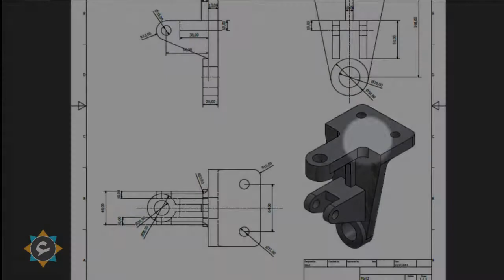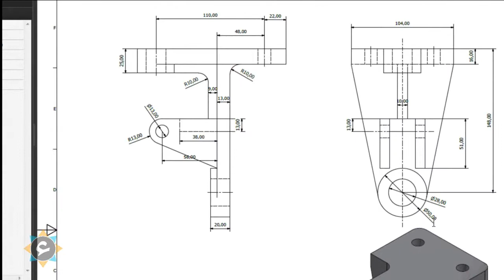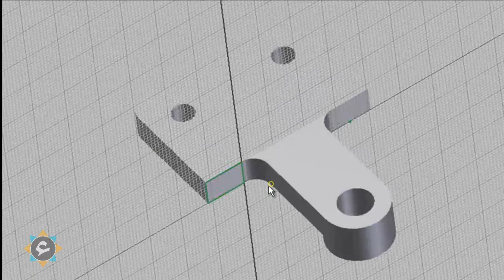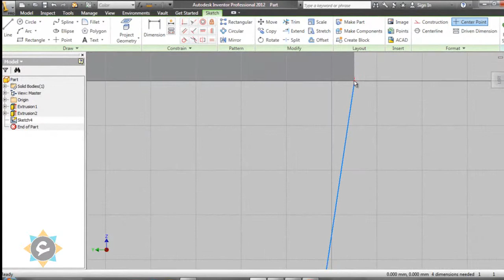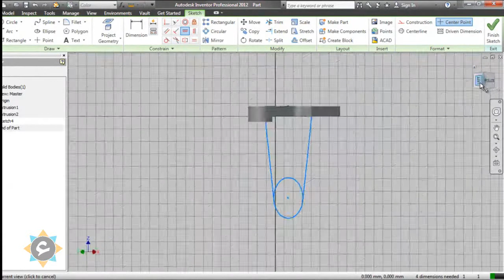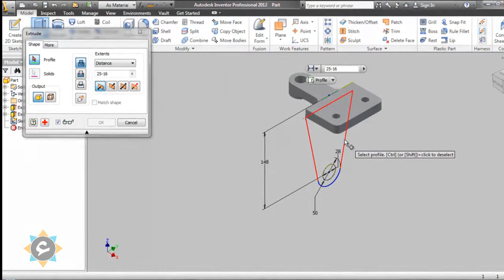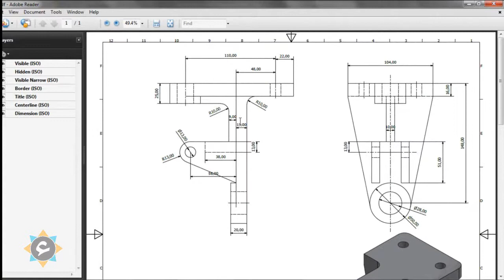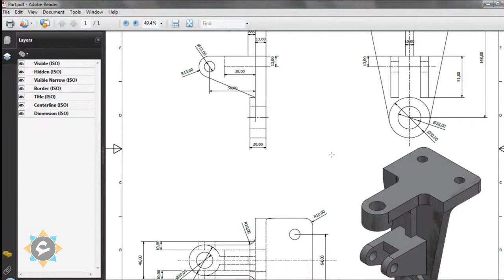[Allemny] Autodesk Inventor Session 9 - اوتودسك انفنتور الدرس 9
Continue: Draw - Modify -Project Geometry -  Manual/Automatic constraints - Extrude - Work plane
Session 9
Autodesk Inventor tutorial

Instructor Bio:
Arch.Iman Ahmed Mohamed
Fine Arts- Architectural Department 1999

CTT+ (Certified Technical Trainer)
Autodesk Inventor Certified Instructor
ACI (Adobe Certified Instructor)